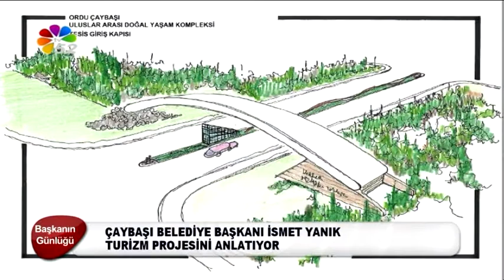05 01 2016 BAŞKANIN GÜNLÜĞÜ İSMET YANIK